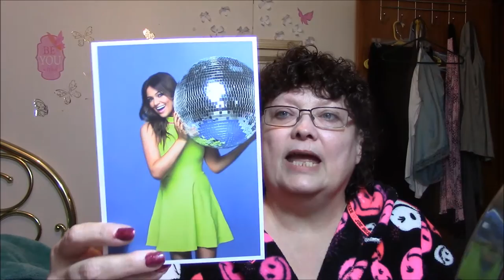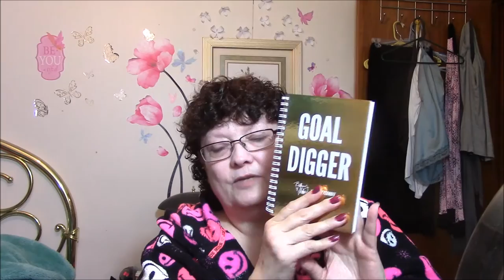Winter Beautycon BFF & PopBeauty Unboxings